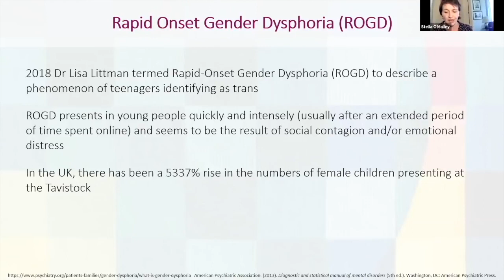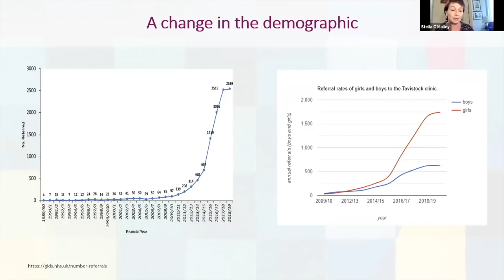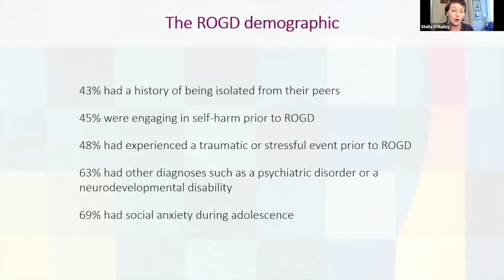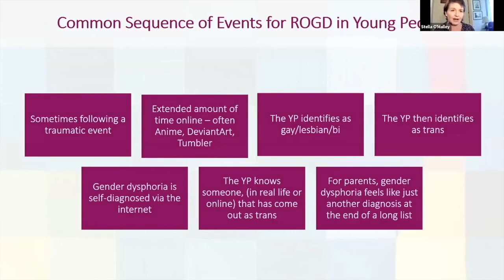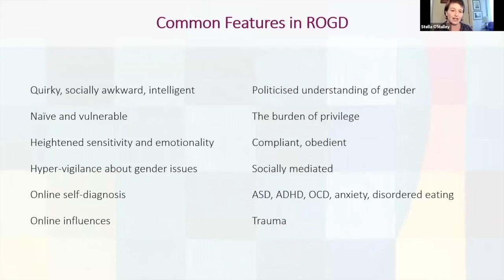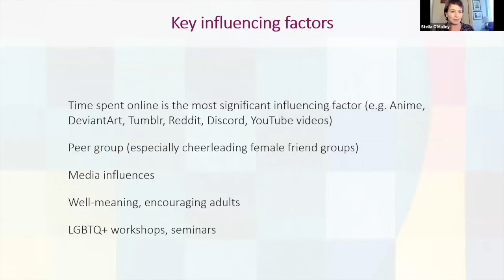Stella O'Malley - ROGD explained signs and common features